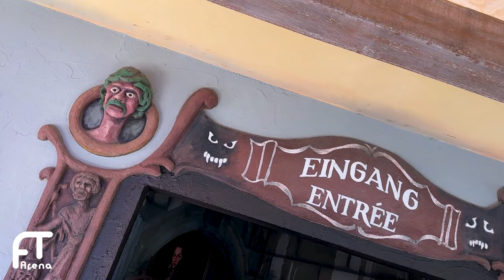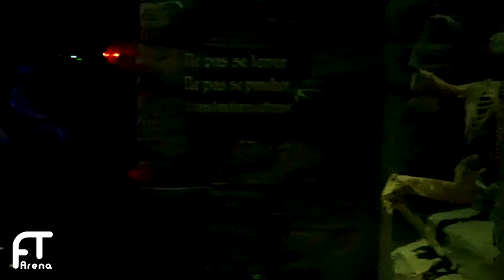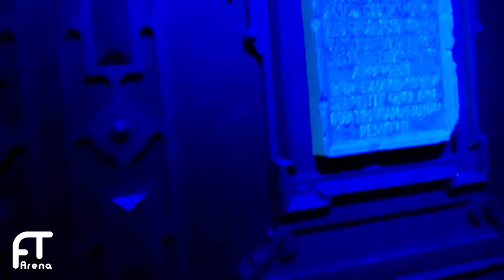CASTELLO DEI MEDICI im EUROPA-PARK | ALLES NEU im GEISTERSCHLOSS - NEUHEIT im DETAIL!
Europa-Park Neuheit 2024 Castello dei Medici. Das neue Geisterschloss im Europa-Park. Geisterschloss Update im Europa-Park Alles neu im Geisterschloss Castello dei Medici im Europa-Park. Neuheit im Detail. Impressionen aus Wartebereich, Mitfahrt und unsere Meinung zum neuen Geisterschloss.

INTERAKTIV

MEINE AUSRÜSTUNG